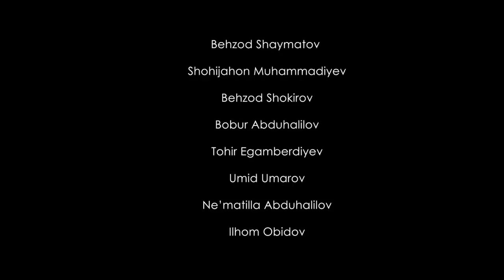Ali va Aliya (milliy serial 79-qism) | Али ва Алия (миллий сериал 79-кисм)